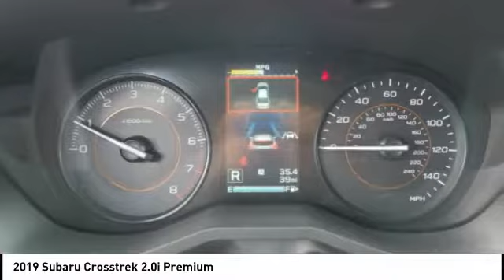2019 Subaru Crosstrek 2.0i Premium for sale in Cary NC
2019 Subaru Crosstrek 2.0i Premium for sale in Cary NC - Stock # SB81804
Year: 2019
Address:
5010 Old Raleigh Rd